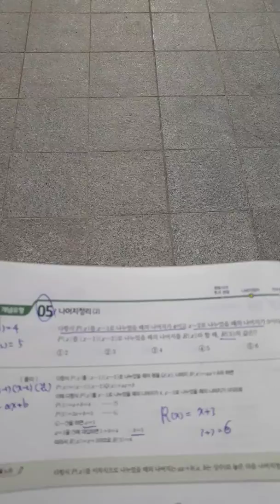입이애써수학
나머지 정리와 인수대입